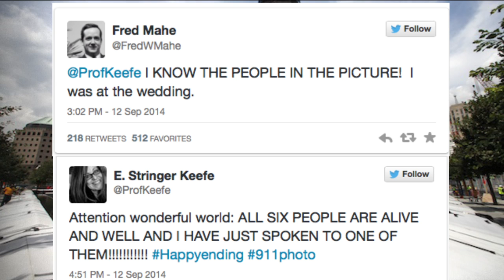NFL, Dominos, 9/11 Picture